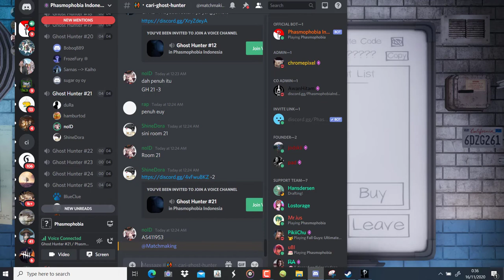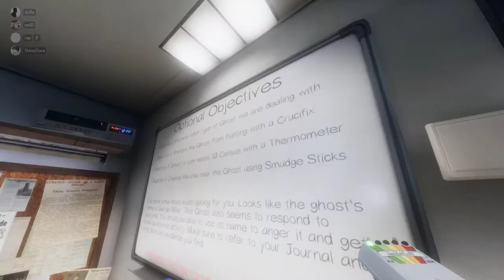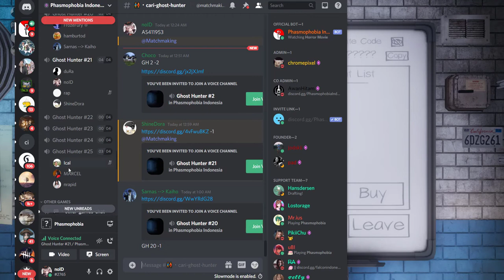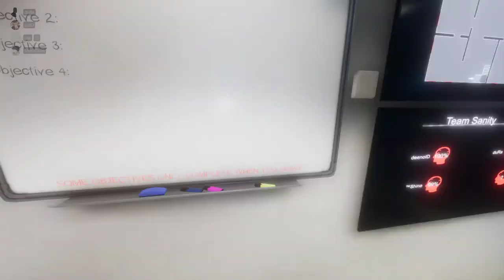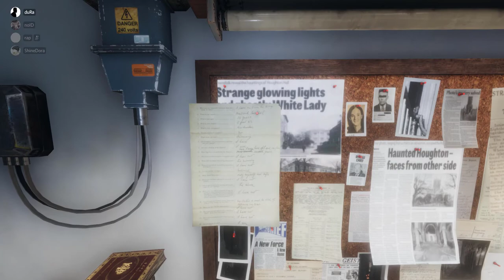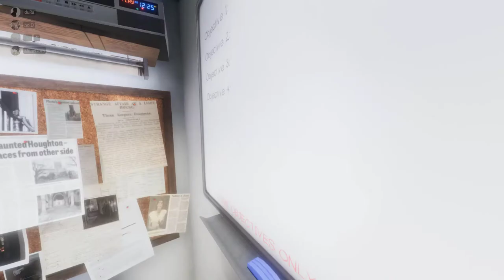【Phasmophobia】BARU MAU KELUAR, SUDAH MODE HUNTING. ASTAGAAAAA!!! 【11】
LET. ME. OOOOOOUUUUT